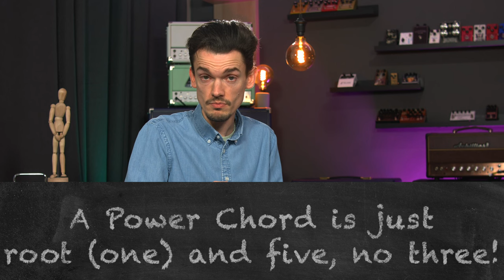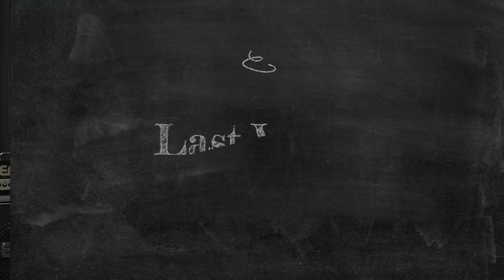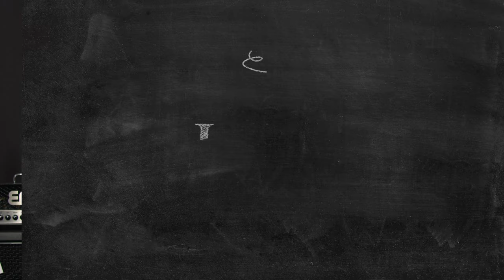Brandi Carlile - Broken Horses (Analysis)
Get the ALMOST BUT NOT QUITE COMPLETE GUIDE TO SONGWRITING

Enjoy my take on Brandi Carlile’s Broken Horses, winner of this year’s Grammy for Best Rock Song. I hope I have done this intelligent and soulful song justice and look forward to finding out what y’all think.